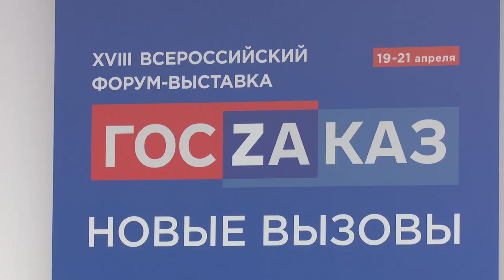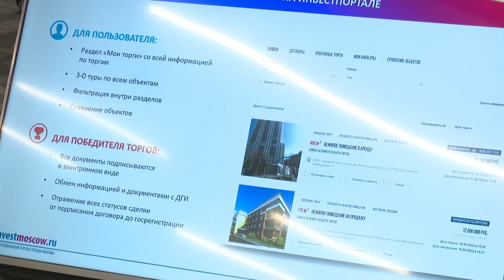Форум-выставка «Госзаказ – новые вызовы»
Форум-выставка «Госзаказ» прошёл в инновационном центре Сколково. Одной из тем мероприятия стали обновления законодательства в сфере реализации государственного и муниципального имущества, а также планы развития платформы по цифровизации торгов.